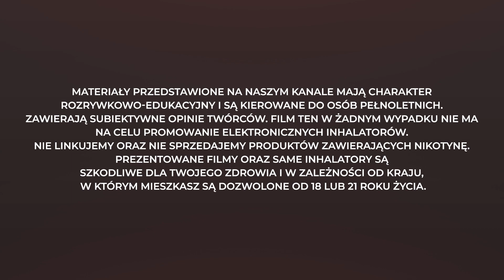Adrian ocenia nasze jednorazowki - Dark Bar 700 Puffs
Materiały przedstawione na naszym kanale mają charakter rozrywkowo-edukacyjny i są kierowane do osób pełnoletnich. Zawierają subiektywne opinie twórców. Film ten w żadnym wypadku nie ma na celu promowanie elektronicznych inhalatorów. Nie linkujemy oraz nie sprzedajemy produktów zawierających nikotynę. Prezentowane filmy oraz same inhalatory są szkodliwe dla twojego zdrowia i w zależności od kraju, w którym mieszkasz są dozwolone od 18 lub 21 roku życia.